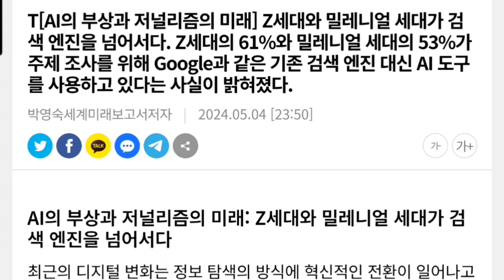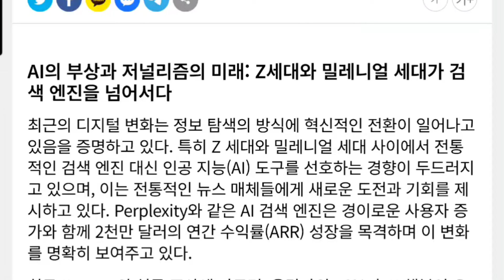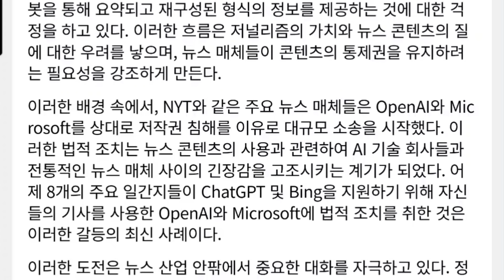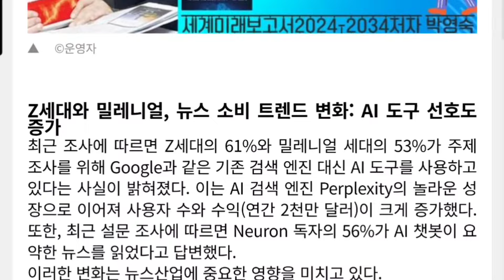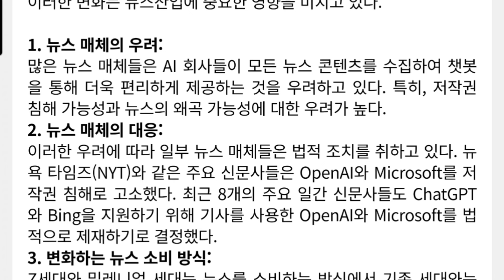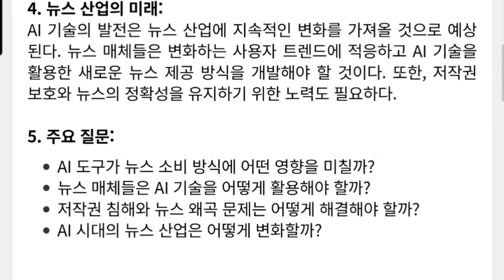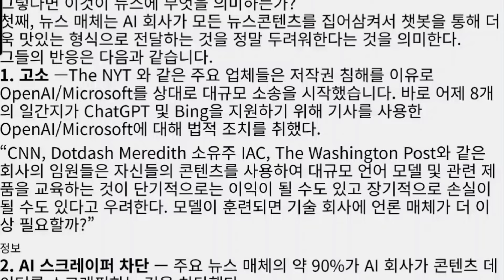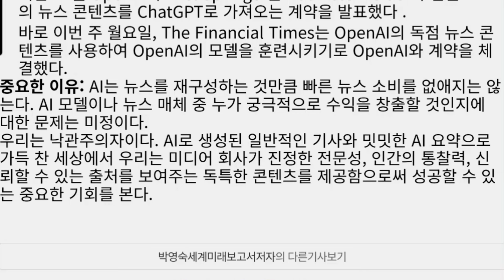AI부상으로 저널리즘 붕괴, NYT등 8개 신문사 MS, 오픈AI 고소. 신세대 AI 요점정리 정보보지, 신문안보고 TV뉴스 안봐.